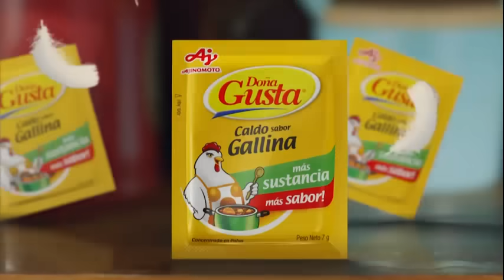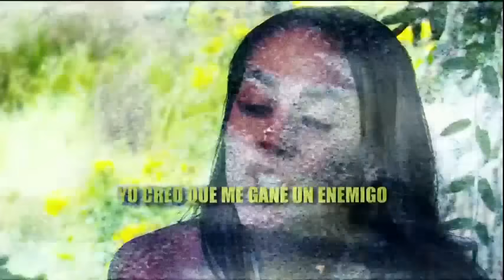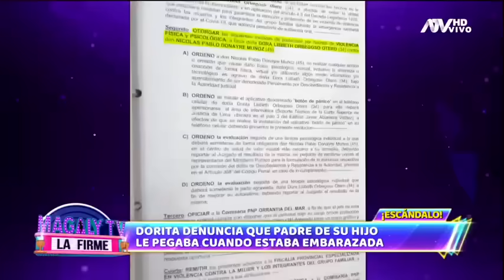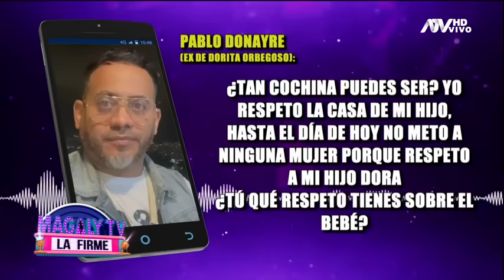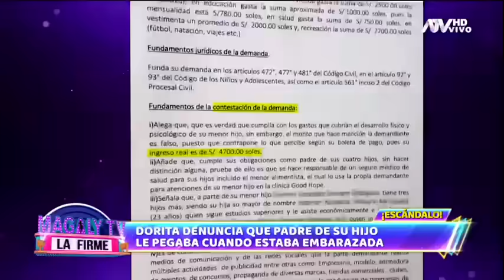Magaly TV La Firme: Programa del 9 de Marzo de 2023